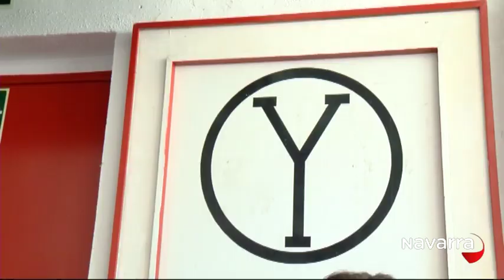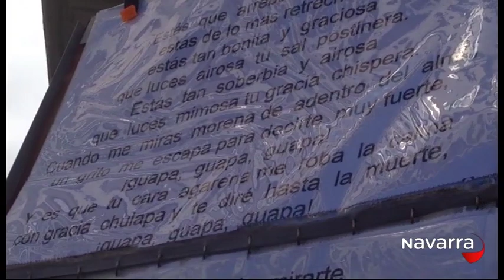Noticias Navarra 14:30h 9 julio 2015